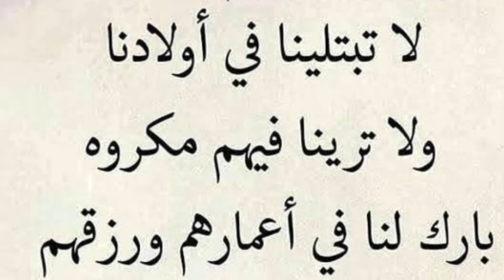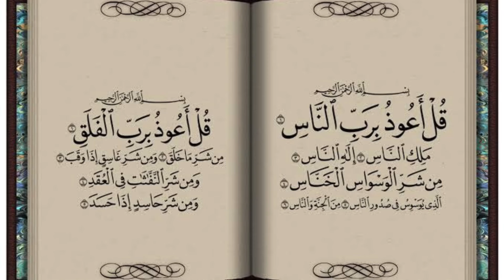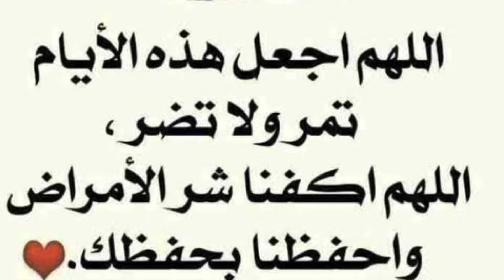نصائح مهمه جدا لعلاج الحسد والعين |👁وكيفيه أبطل الاسحار وفك العقد والكرب……..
نصائح مهمه ومضمونه ومجربه وبأذن الله تعالى ربنا يفك العقد والكرب ويحفظكم من كل شر يارب🤲🏻
ما عليك سوى الانتساب إلى هذه القناة للاستفادة من المزايا: